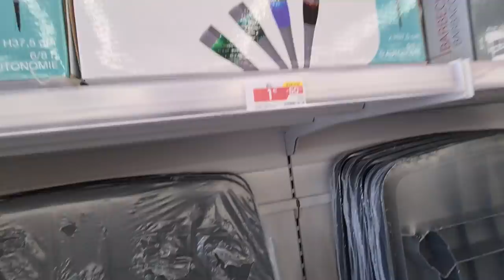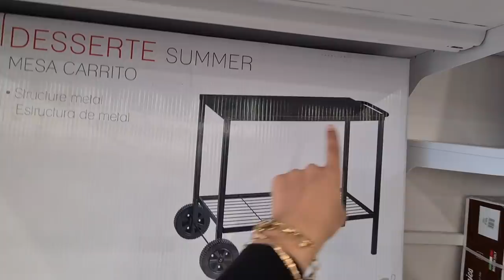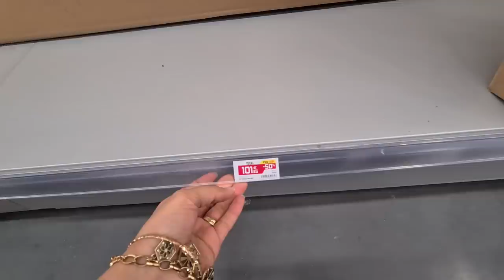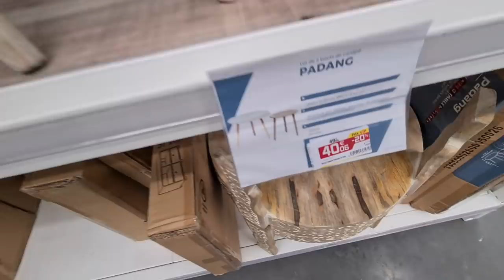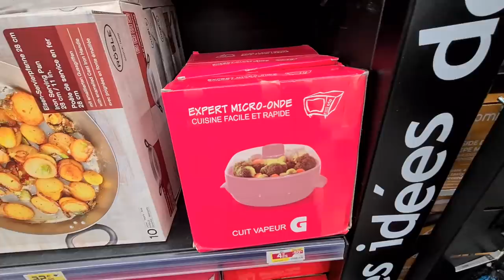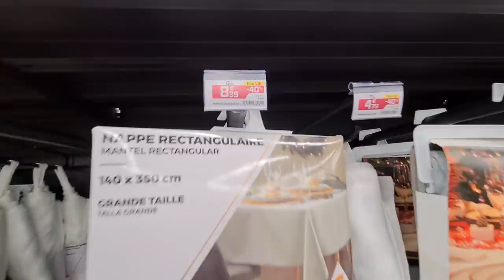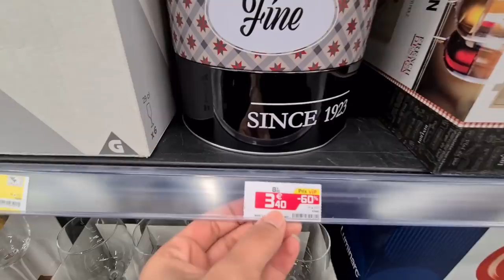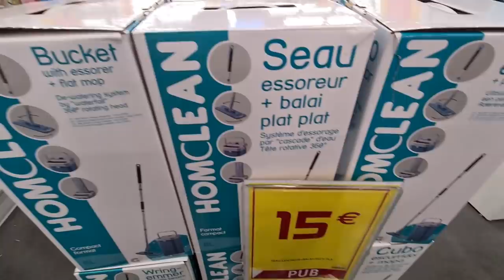GIFI 🚨BRADERIE😱 JUSQU'À-70% DÉCO VAISSELLE MOBILIER 18.01.21